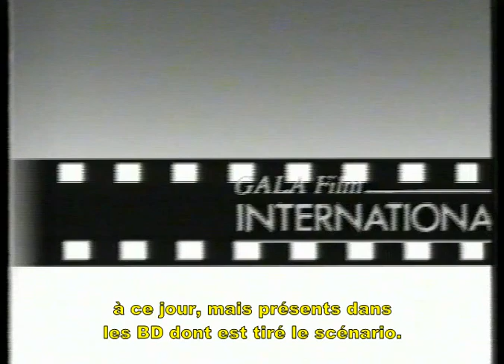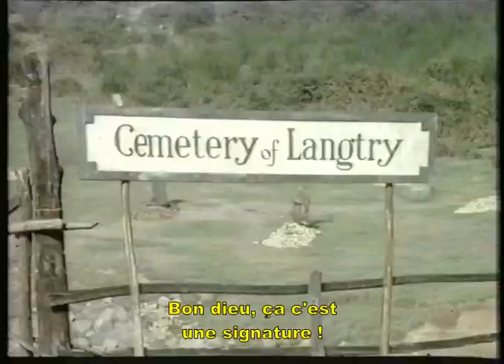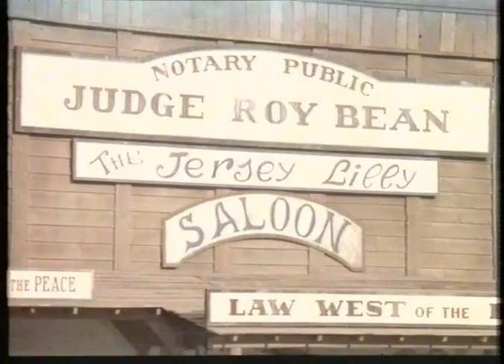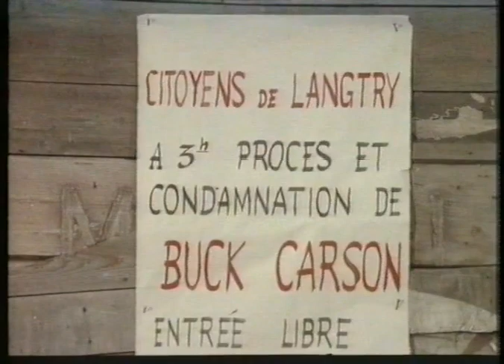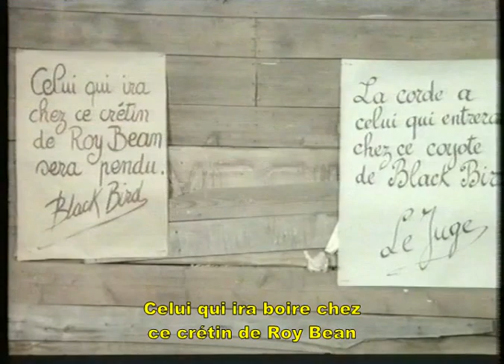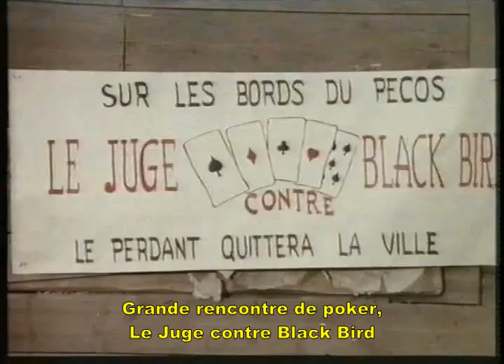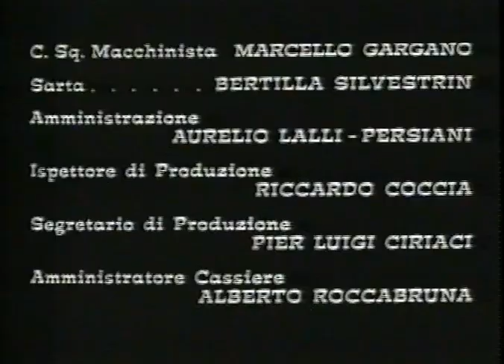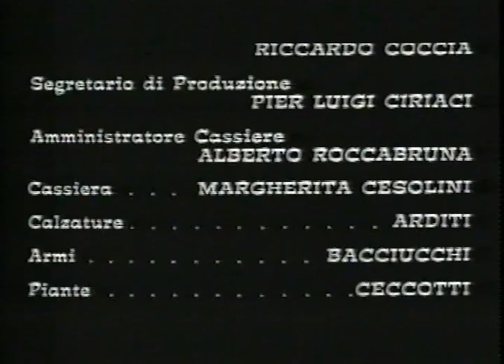Le Juge VOSTF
Crazy Gator présente un Western spaghetti en VOSTF